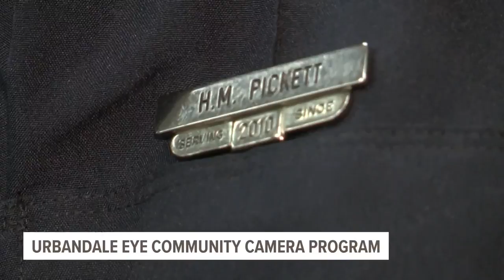What is the UrbandaleEYE program? Police introduce community camera program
The Urbandale Police Department is looking to keep the community safe by utilizing resident's personal security cameras for their UrbandaleEye Community Camera Program.

Ofc. Holly Pickett, the department's community relations officer, said the program is voluntary.

If residents sign up for the program, they will be indicating to the police department where they live, what direction their camera faces and if they are willing to let officers view it in the event of a crime.

"That way when we have a crime happen near them, we know which house to come knocking at," Pickett said.

Since the program is voluntary, if an officer ever asks to look at a resident's footage to solve a crime, that person can say no because they have the right to decline.

Within the first hour of the program opening up, the Urbandale Police Department said they had 40 people sign up.